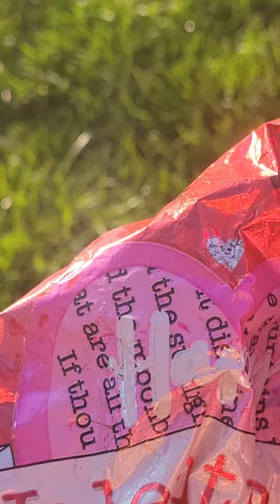Jerry bare pt2